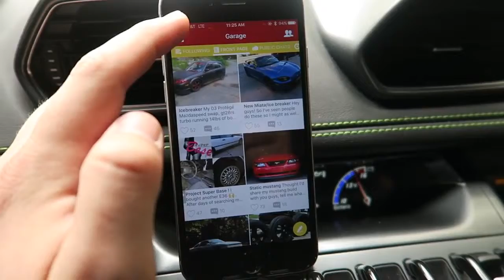lamborghini ferrari bmw mercedes porsche bugatti audi – MEIN LAMBO BROKE